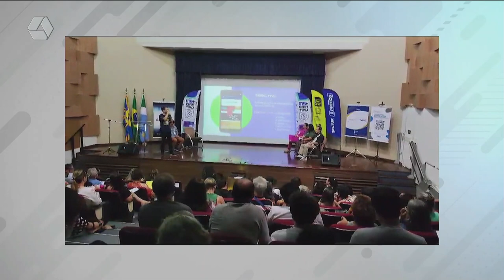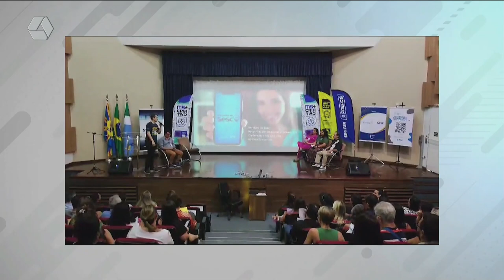Campo Grande será sede de encontro para debater sobre economia criativa